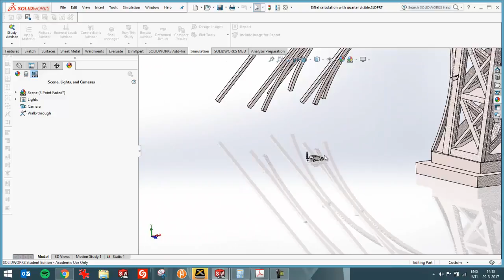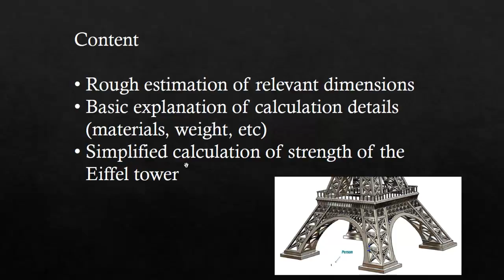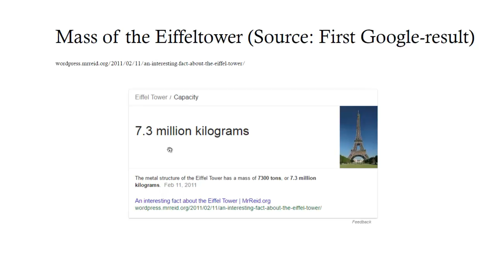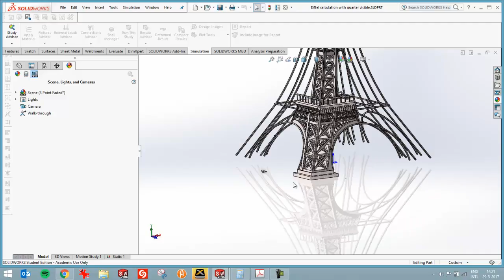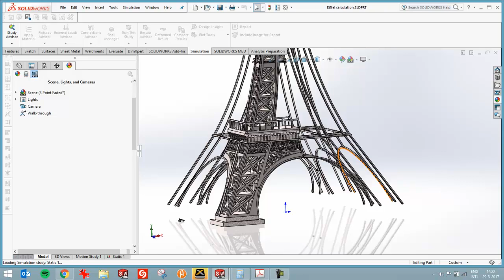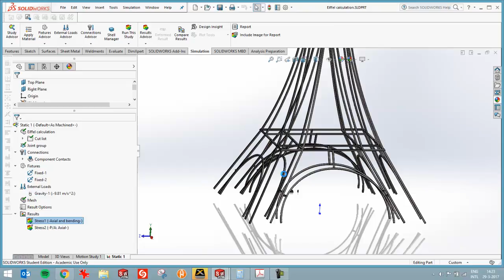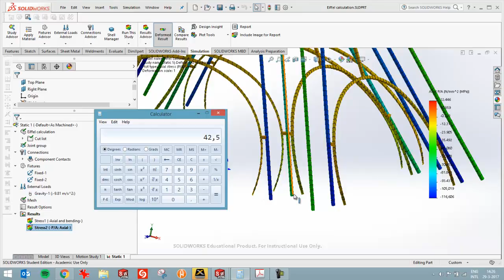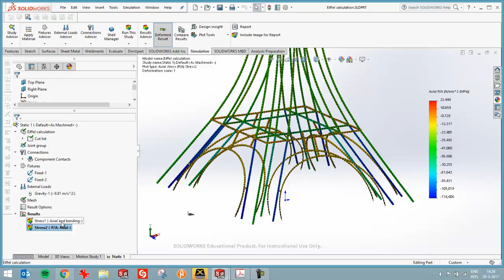Strength of the Eiffel tower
In this video, a basic strength calculation of the Eiffel tower is performed. To keep it simple, just the core-frame of the Eiffel-tower is analysed. The calculation is done quickly, dimensions are roughly estimated based on pictures from the internet.

The load is the weight of the Eiffel tower, which is 7.3 million kilograms. Most of the weight in the model in concentrated at the location of the three observation decks by using massive profiles overthere.

The conclusion of this video is that the construction is incredible strong. The factor of safety before yielding is estimated at 2 and for breaking: 6. This means that the weight of the material could be twice as high and the Eiffel tower would still not be deforming plastically but only elastically. This is estimated based on the used material: Iron. Steel could easilly be three times as strong. The shape of the Eiffel tower seems to be based on creating and adding strength to the construction.